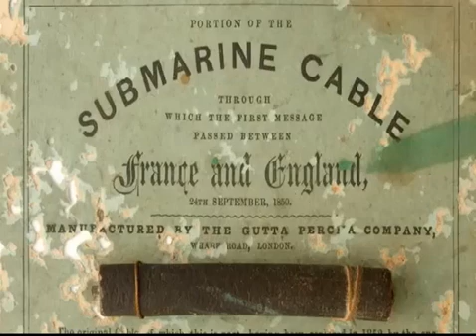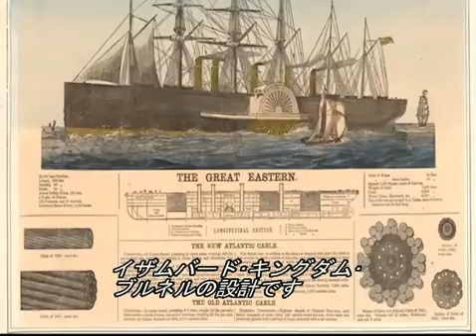世界を結ぶ海底ケーブルの始まり（日本語字幕）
Original movie(元になった動画)
ICT DISCOVERY: Telegraph cables across the ocean
I added Japanese subtitles.
Special thanks for ITU (International Telecommunication Union).

ITU(国際電気通信連合)さんの動画に字幕を付けさせていただきました。
世界を結ぶ海底ケーブルの始まりを紹介しています。ドーバー海峡海底ケーブル、大西洋横断電信ケーブルの敷設後、海底ケーブルはあっという間に世界を結びます。1870年にはデンマーク国王の使節団が自国企業の海底ケーブル陸揚権交渉のため来日、日本で国際通信が始まったのは1871年（明治4年）です。海底ケーブルを敷設したデンマークの企業ノーザンテレグラフにより上海⇔長崎、ウラジオストック⇔長崎が開通しました。